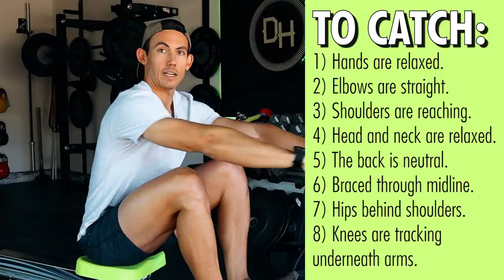The WORST Mistakes Short People Make When Rowing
Short people CAN be good at rowing. You're not doomed if you don't have a genetic advantage with height, so come learn the BEST ways to maximize your time on the machine.

MY GEAR
(If you're buying any gear & you find value in our videos, please consider buying through our links as at no extra cost to you we make a commission and it helps us to continue bringing you great content)

ELECTRONICS
📱POLAR H10 HEART RATE MONITOR
📱GARMIN FENIX 6X SAPHITE
📱APPLE AIRPODS
📱DJI ACTION CAM